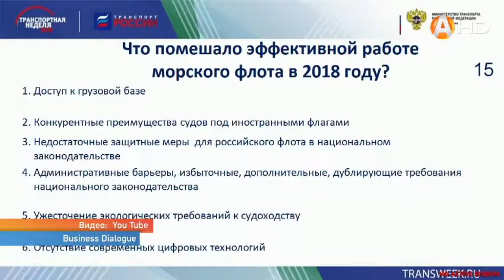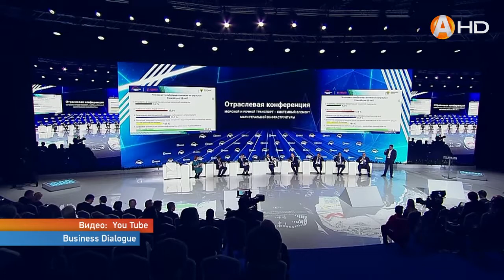В 2019 году дальневосточная рыба «поплывёт» по СМП